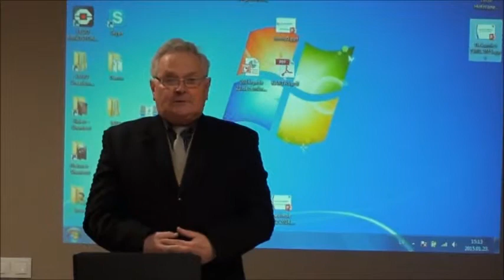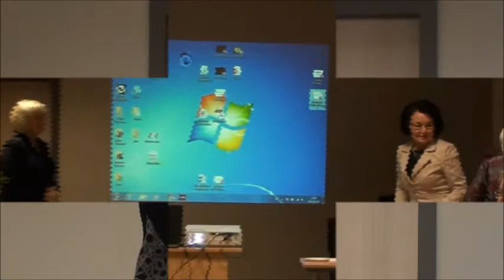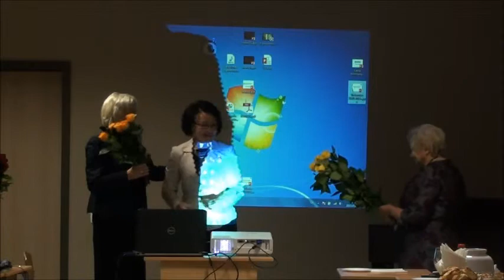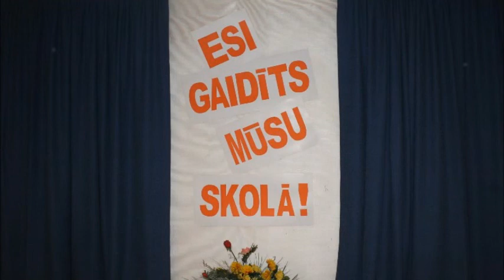Jelgavas Tehnikums - "Ieskats pagātnē" (absolventi)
"Ieskats pagātnē"